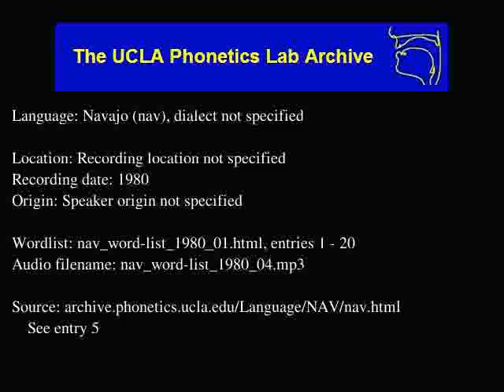Navajo audio: nav_word-list_1980_04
Language family: Eyak-Athabaskan; Athabaskan; Southern Athabaskan;
Date: 1980

Contributor: B. Yazzie
UCLA Phonetics Archive